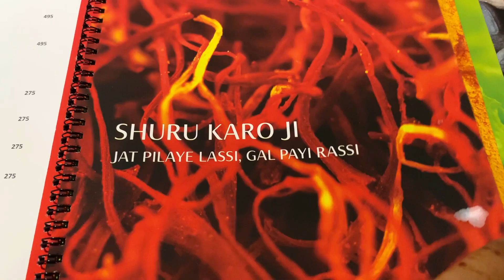Vivanta by Taj✨❤️ | Daughter’s day